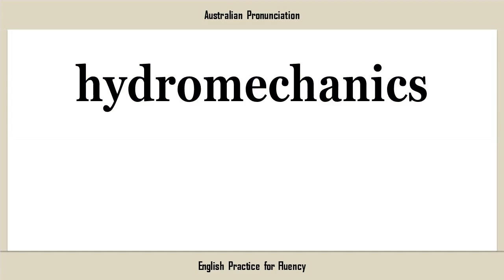hydromechanics, How to Say or Pronounce HYDROMECHANICS in American, British, Australian English